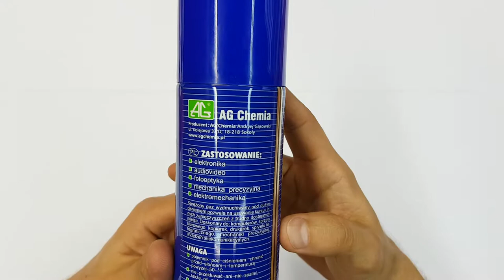Compressed Air Powietrze Sprężone | Bogdan Tester